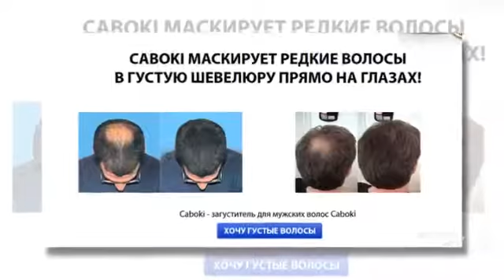Выпадение Волос - Лечение Облысения, Как Остановить И Предотвратить [Как Остановить Облысение]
★Caboki★ - Натуральный загуститель волос! Результат виден уже через 1 минуту!
+ ✔ Действует весь день и ночь, в ветер и дождь!

. Восстановить рост волос и остановить облысение остановить выпадение волос остановить выпадение волос на голове Как остановить выпадение волос Alopecia (Disease Or Medical Condition) народные средства от облысения у мужчин облысение лечение народными средствами выпадение волос что делать чтобы волосы не выпадали как остановить выпадение волос волос как избавится от выпадения волос выпадение волос на голове лучшее средство от облысения средство для облысения волос средства от выпадения волос выпадают волосы что делать как избавится от облысения выпадение волос у мужчин выпадение волос у женщин от выпадения волос от чего выпадают волосы Причины выпадения волос. лечение выпадения волос остановить после родовое облысение выпадение волос лечение почему выпадают волосы против выпадения волос Fully облысение отзывы как стать милллионером хочу стать миллионером как заработать миллион густые здоровые волосы почему волосы выпадают облысение женесс маркетинг план андрогенное облысение HAIR LOSS prevention ВЫПАДЕНИЕ ВОЛОС диффузное облысение образовалие лысины краска +для волос